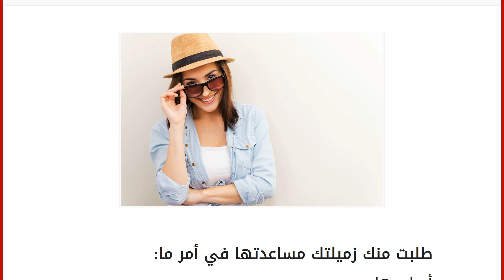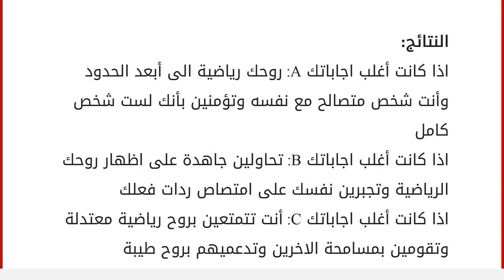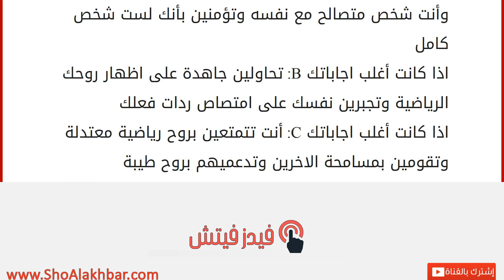هل تمتلكين روحاً رياضية؟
إقراألمقال كاملا :
طلبت منك زميلتك مساعدتها في أمر ما: أساعدها لا أساعدها لأن كل منا لديه وظيفته اساعدها اذا كانت مقربة مني فقط الخلاف معك قد يصل الى: ينتهي مباشرة مشكلة كبيرة خصام هل تصدقين البرامج الخاصة بالهواة؟ أعتقد أن هناك تلاعب في هذه البرامج أشعر بالحيرة نعم أصدقهم اذا سألك أحدهم لماذا لم تتزوجين بعد؟ أشعر بالاشمئزاز أعطيه مبررات أضحك أخذ أحدهم فكرة منك وقام بتطويرها: أعترف بمجهوده بيني وبين نفسي أشعر بالمنافسة أقاطعه قام احد الأشخاص بطلب الانفصال عنك بعد فترة من التعارف:
أحاول أن أفهم الأسباب
أجد له أعذار
أشعر بالصدمة النتائج:
اذا كانت أغلب اجاباتك A: روحك رياضية الى أبعد الحدود وأنت شخص متصالح مع نفسه وتؤمنين بأنك لست شخص كامل
اذا كانت أغلب اجاباتك B: تحاولين جاهدة على اظهار روحك الرياضية وتجبرين نفسك على امتصاص ردات فعلك
اذا كانت أغلب اجاباتك C: أنت تتمتعين بروح رياضية معتدلة وتقومين بمسامحة الاخر